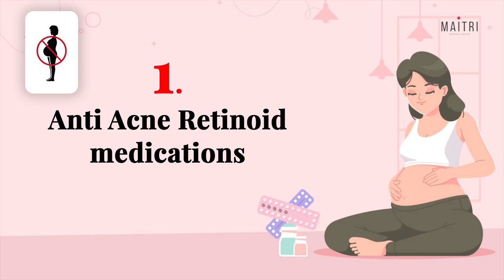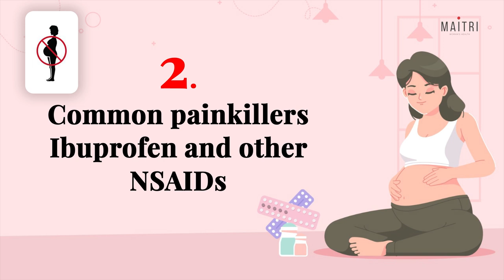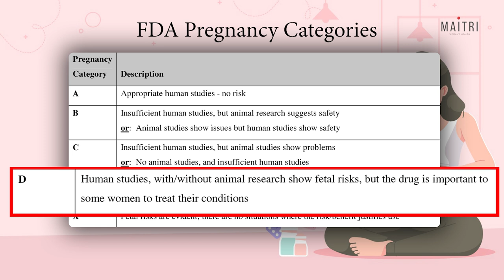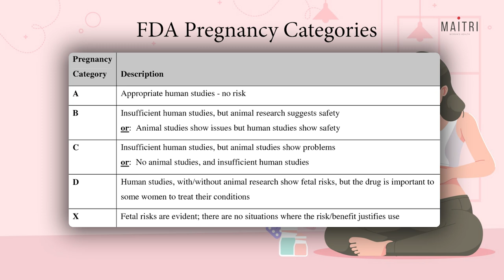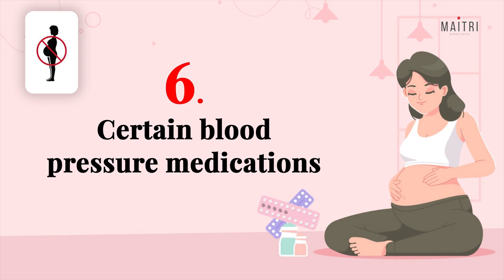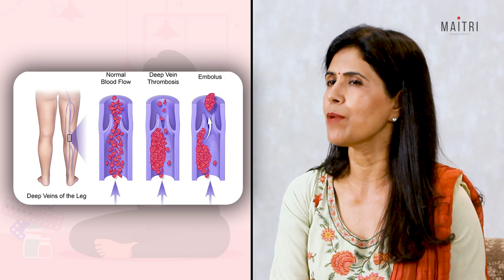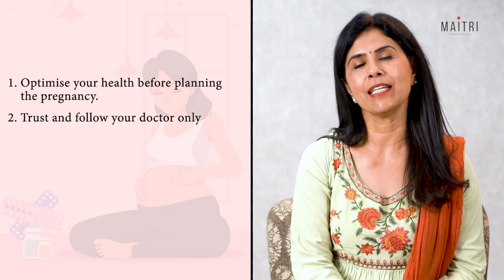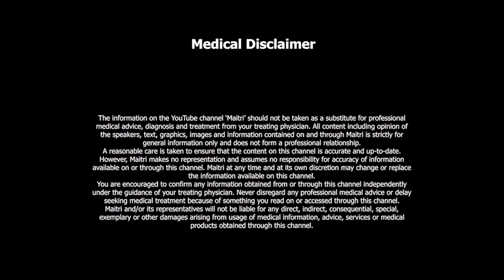10 Medications to Avoid if you are Pregnant | Dr. Anjali Kumar | Maitri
In the digital age, self-medicating or buying medications online without a doctor's prescription has become increasingly prevalent. It becomes more important to be cautious when you are pregnant or even trying to become pregnant. It might shock you that there are some popular and common medications that you thought were safe but can be dangerous enough to cause serious birth defects and health concerns in your unborn baby.
So what are these common medicines that are unsafe in pregnancy? Can you use retinol during pregnancy? I take Alprax- is it safe during pregnancy? What medications can you take for diabetes while pregnant? Can you apply volini gel for backache in pregnancy?
Can you use otrivin nasal drops in pregnancy? Can you use cough syrups in pregnancy?

Watch this video from start to finish to get answers to all these questions!

Shot and edited by Arista Motion Pictures

See you!